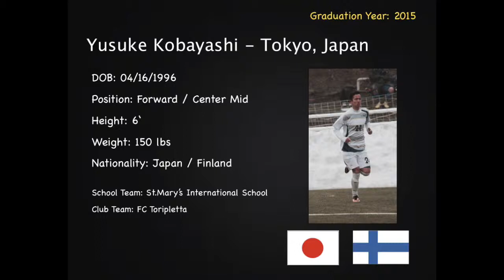Yusuke Kobayashi College Recruiting Video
I am a highschool junior at St. Mary's International School in Tokyo, wanting to play college soccer in the U.S. I play for Toripletta FC Youth.

Song: "Stronger" by Kanye West